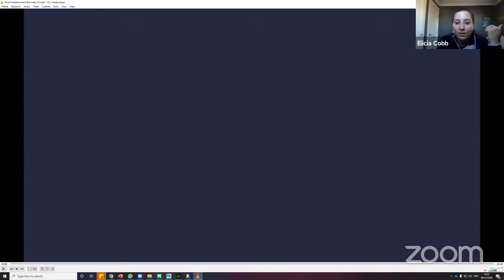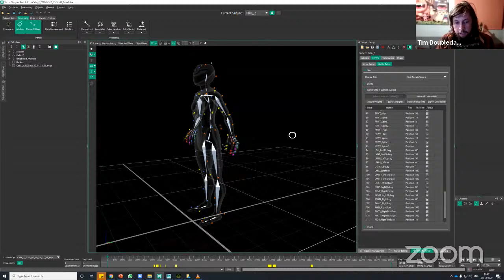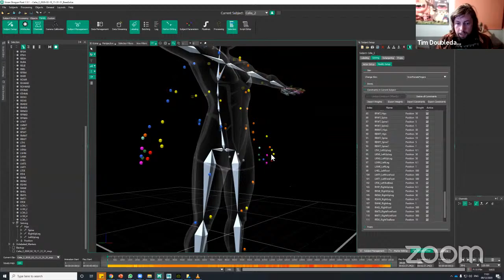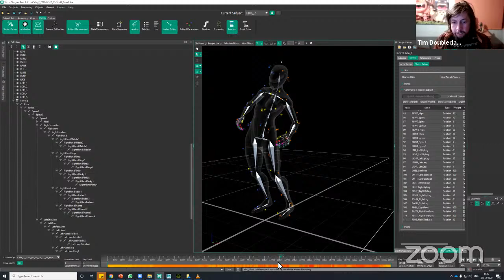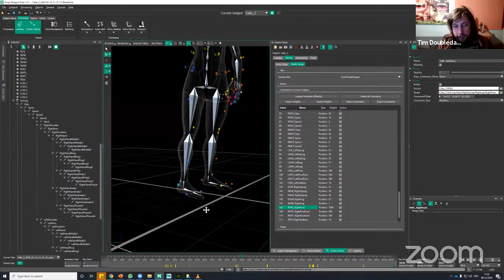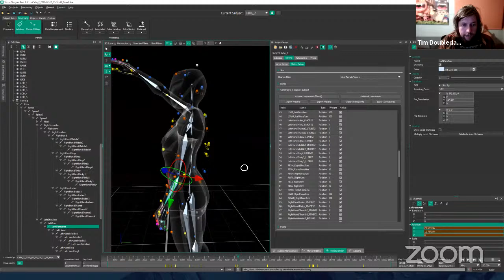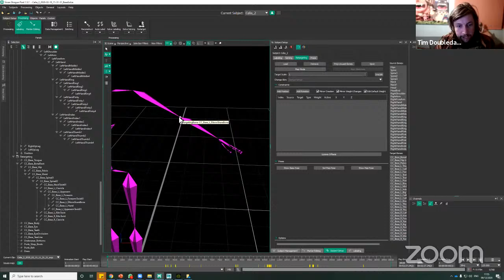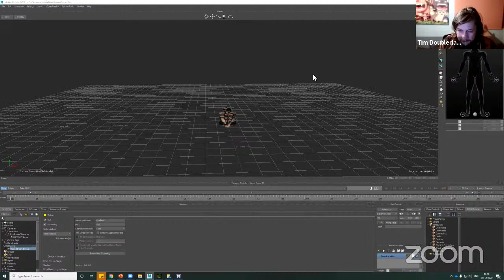Shōgun Retargeting Webinar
Vicon.com/shogun